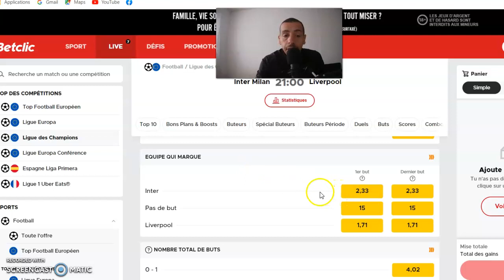PRONOSTIC FOOT : MON PRONOSTIC INTER MILAN - LIVERPOOL MERCREDI 16 FEVRIER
MON PRONOSTICS FOOT :

PRONOSTIC FOOT :  INTER MILAN  -  LIVERPOOL